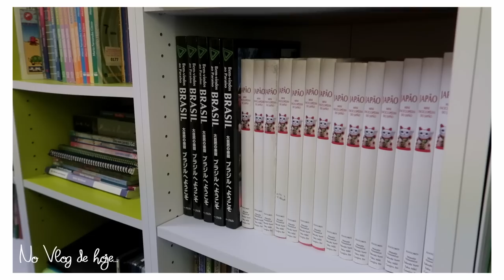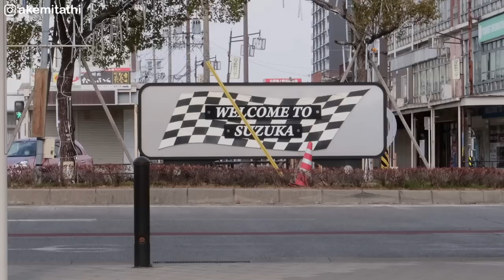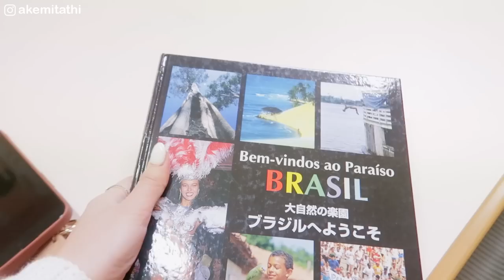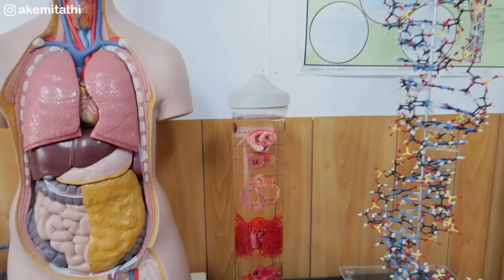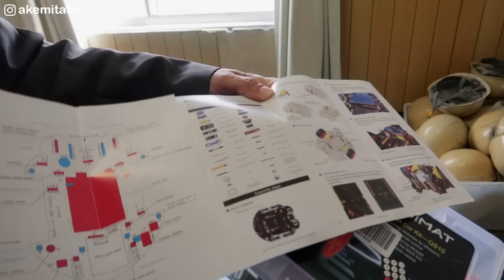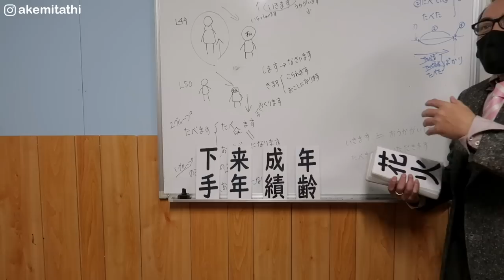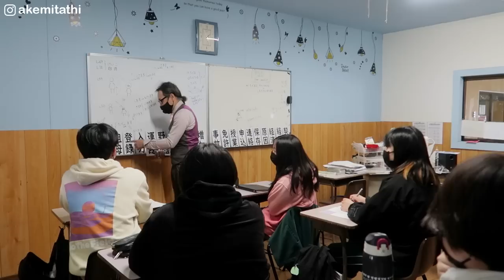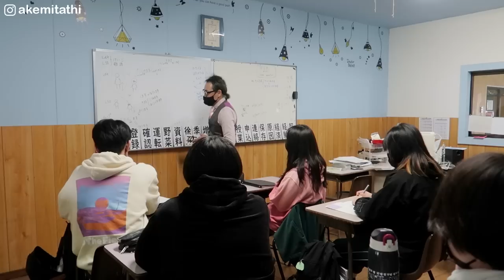Tour pela ESCOLA BRASILEIRA no Japão: uma experiência incrível!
A escola brasileira Alegria de Saber no Japão é uma instituição que busca atender as necessidades educacionais da comunidade brasileira que vive no país.

Os estudantes têm a oportunidade de aprender sobre as diferenças culturais e linguísticas, além de participar de atividades extracurriculares e eventos que promovem a integração.

Em resumo, as escolas brasileiras no Japão fornecem um ambiente educacional e culturalmente diverso para a comunidade brasileira, ajudando os estudantes a se adaptarem à nova realidade e a alcançarem seus objetivos acadêmicos e pessoais.

☞Equipamentos:
Câmera Canon PowerShot G7 X Mark II
GoPro Hero 7 Black
Sony Alpha 7iii
Microfone Rode Micro